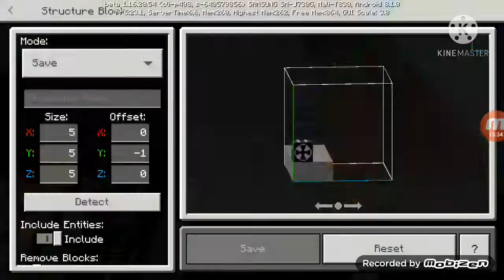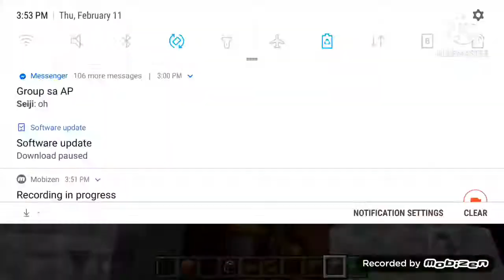Minecraft City //Cinema & Apartment// episode 10